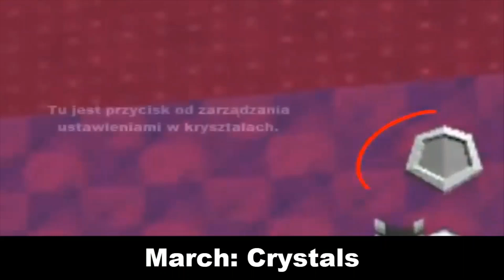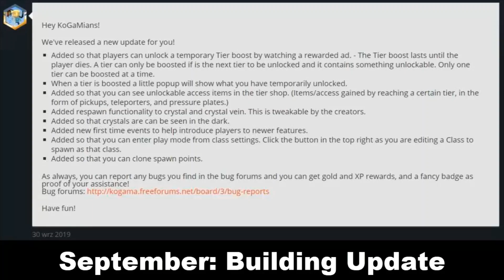2019 BEST KOGAMA UPDATES